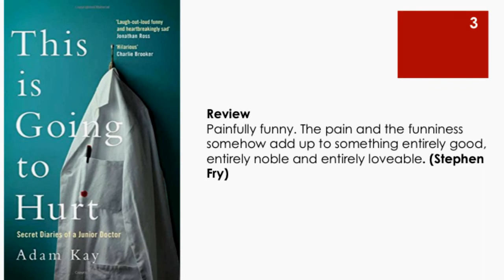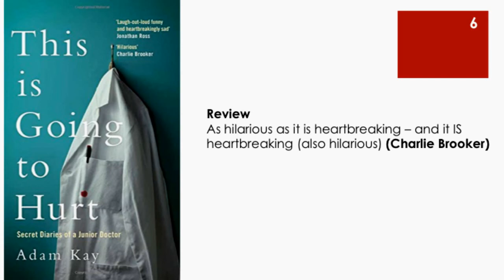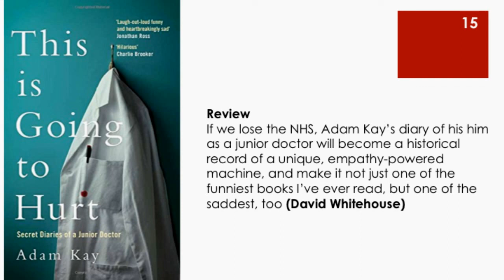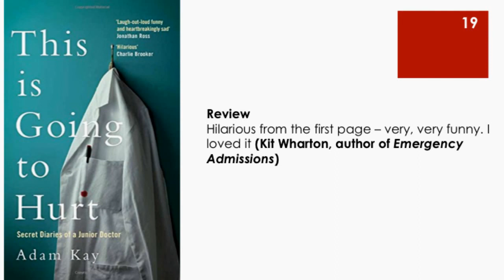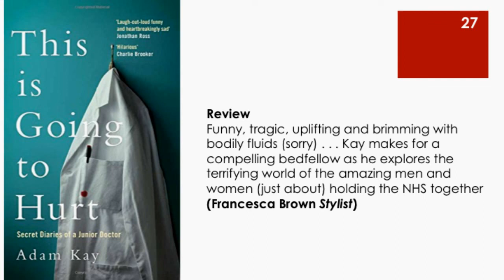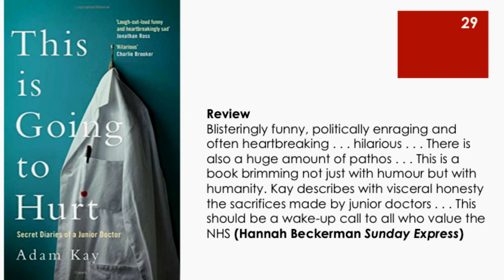Secret Diaries of a Junior Doctor Book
This is Going to Hurt  "Secret Diaries of a Junior Doctor" The Sunday Times Bestseller

Welcome to 97-hour weeks. Welcome to life and death decisions. Welcome to a constant tsunami of bodily fluids. Welcome to earning less than the hospital parking meter. Wave goodbye to your friends and relationships . .

More Secret Diaries of a Junior Doctor detail :

Product details:

Hardcover: 288 pages
Publisher: Picador; Main Market Ed. edition (7 Sept. 2017)
Language: English
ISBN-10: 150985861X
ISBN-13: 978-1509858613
Product Dimensions: 14.3 x 2.6 x 22.5 cm

Secret Diaries of a Junior Doctor, More detail: